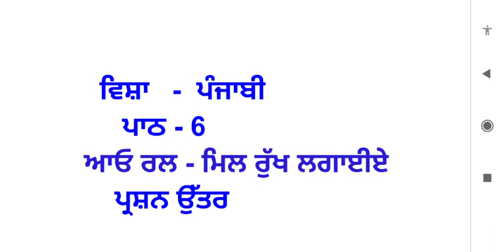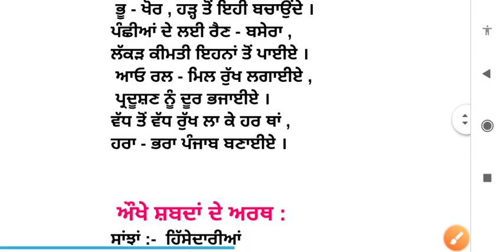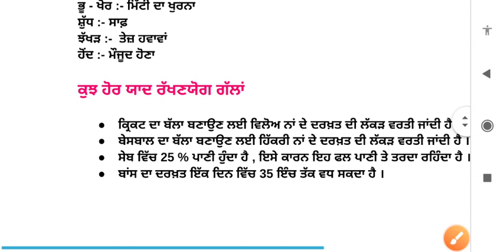ਆਓ ਰਲ ਮਿਲ ਕੇ ਰੁੱਖ ਲਗਾਈਏ | 5th class punjabi book | question answer | pseb | chapter 6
ਆਓ ਰਲ ਮਿਲ ਕੇ ਰੁੱਖ ਲਗਾਈਏ | 5th class punjabi book | lesson 6 | class 5th | question answer | pseb | chapter 6 |